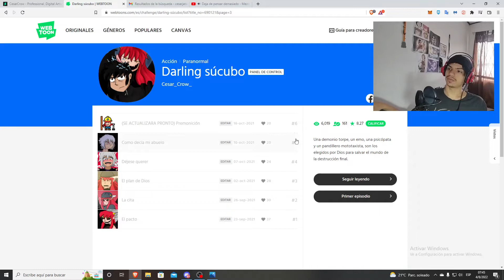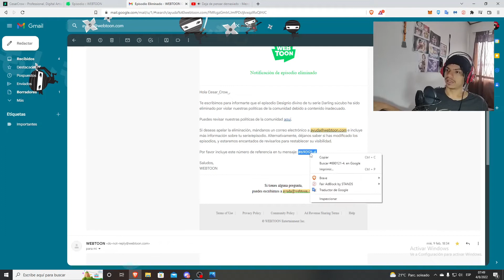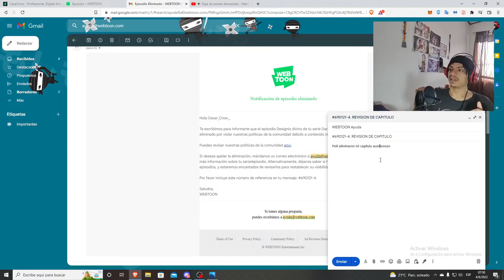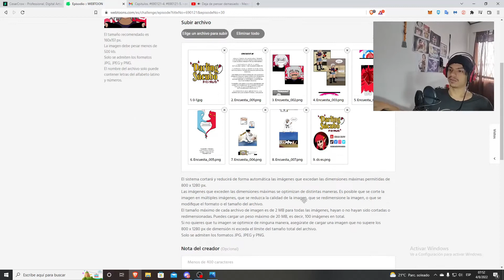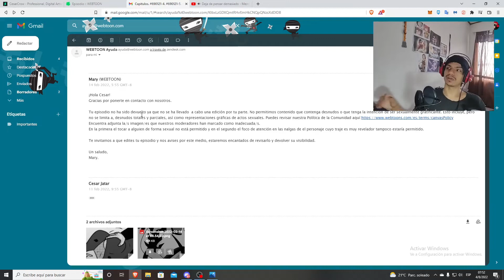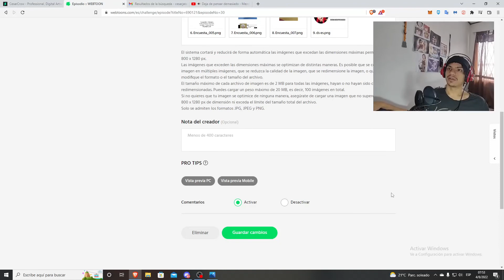Que hacer si te eliminan un capitulo en Webtoon? 2022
Como restablecer un capitulo en Webtoon.
Mis series:
Darling Succubus (Concurso):